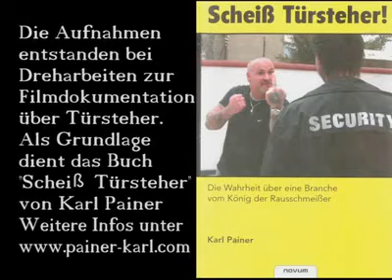call 007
Bei Dreharbeiten bei einer Disco Neueröffnung, für eine Filmdokumentation über Türsteher (Buch - "Scheiß Türsteher" von Painer Karl) kamen diese köstlichen Aufnahmen zustande. Rosen Ali hofft auf Hilfe von 007!